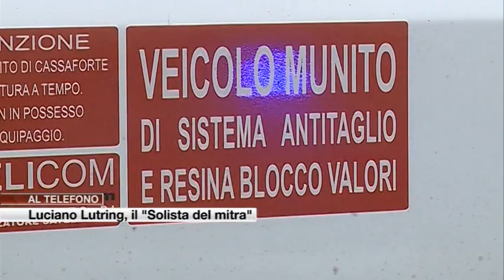Etg - Assalto al portavalori. L'ex bandito Lutring: "Dureranno poco"